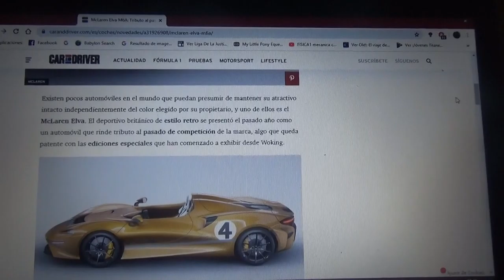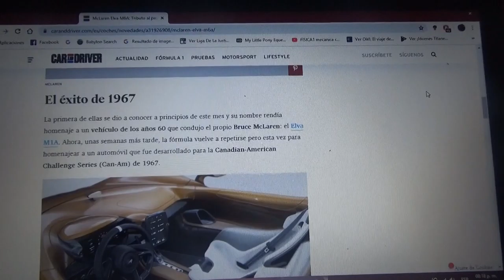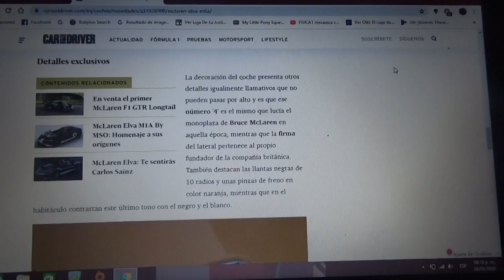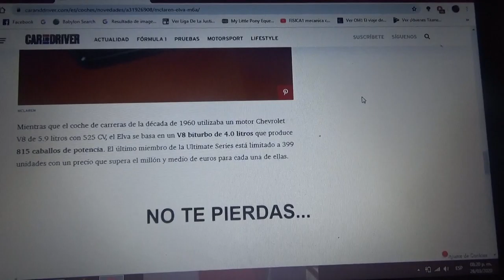Mclaren Elva M6A información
Aquí les cuento sobre esta edición especial del exclusivo Elva que con su decoración hace homenaje al vehículo que Bruce Mclaren pilotó en los 60 mencionado con el mismo nombre que compitió en la extinta Can-Am